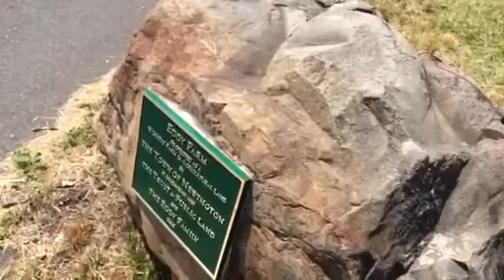Freshcorn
Lucille Cabitor buying Freshcorn in Newington Connecticut.